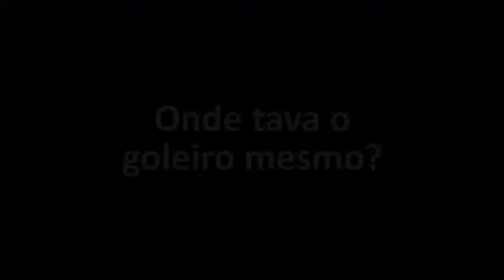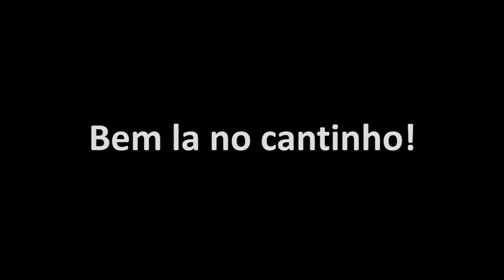Gols do Dia 14/05/14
Seleção de Gols do dia.